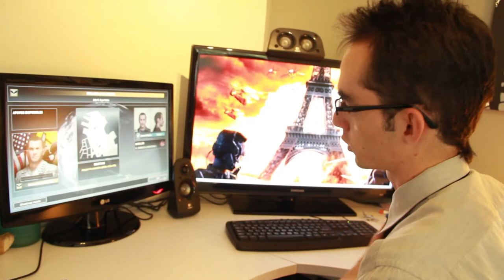Review - Endwar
EndWar es un videojuego de táctica en tiempo real donde usted puede representar a una de las tres facciones que integran el mundo, según el juego, para liberarlo, adueñarse de él y acabar la tercera guerra mundial.

Nosotros lo estuvimos jugando y le hicimos un review para que usted se antoje de jugarlo, haga distintas estrategias para adueñarse del mundo y se divierta durante muchas horas.